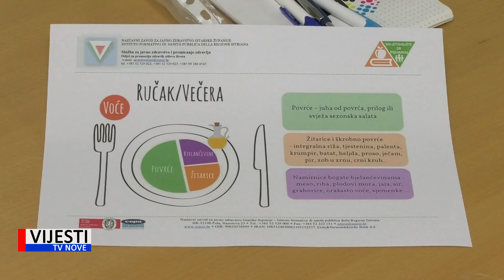Vijesti TVN - Vodnjan: akcija Hoditi i zdravi biti